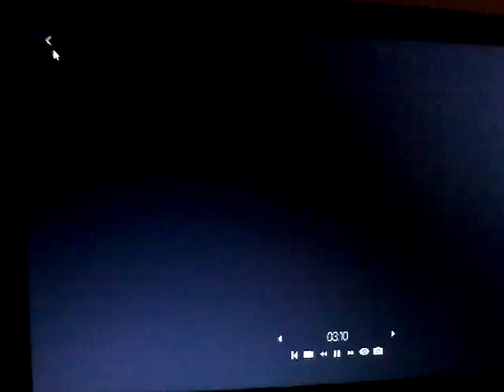Project Cars Bmw Z4